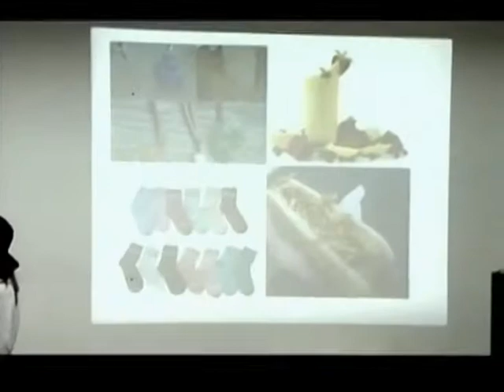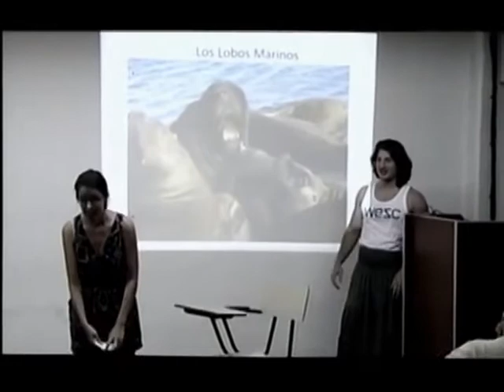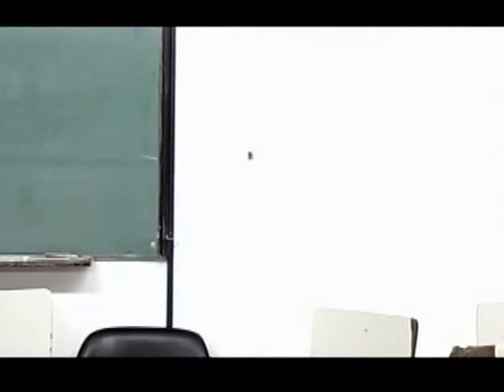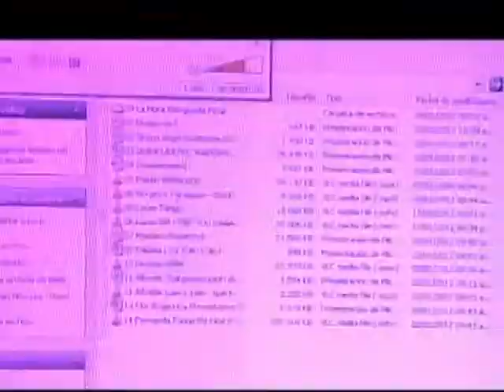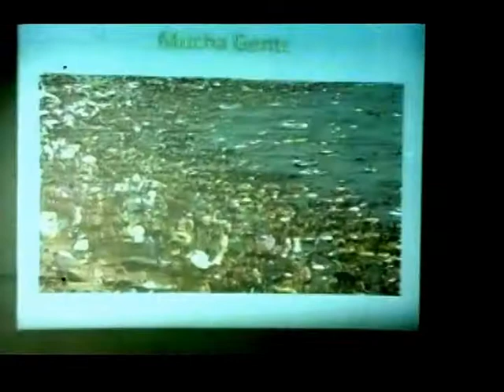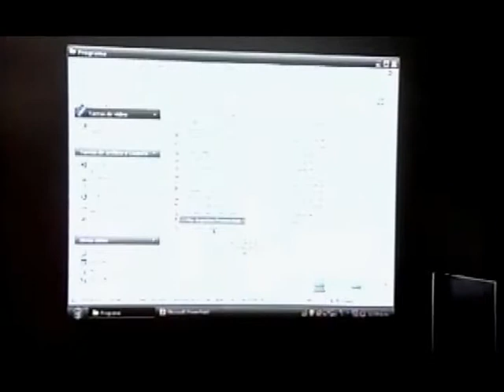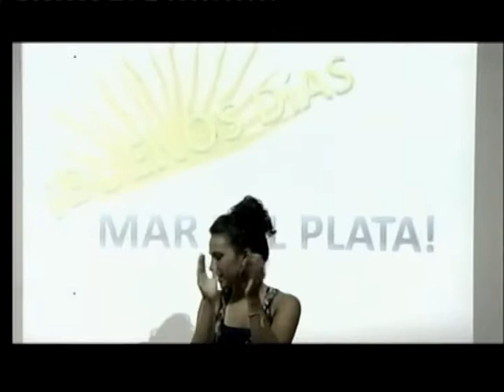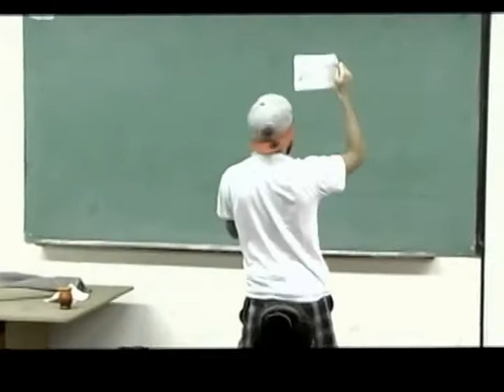Hunter College Study Abroad in Argentina, 2012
Students and their final presentation before returning to New York.